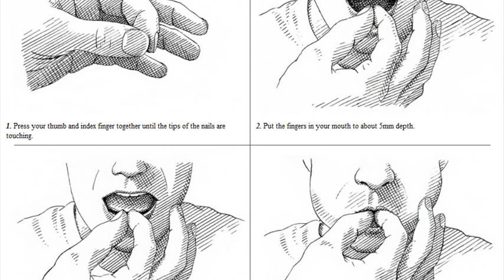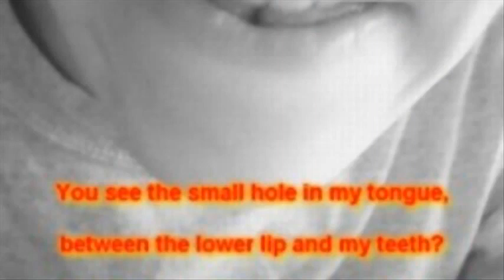how to whistle loud without fingers